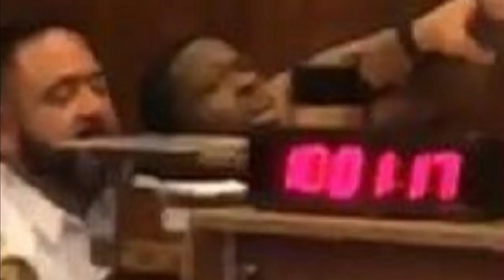Florida man throws Feces at the Judge during trial, but misses!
A Florida man was on trial for burglary, but this time he wasn't trying to steal something he was trying to give something. He decided to throw his own ka ka at the Judge while in court, but he missed! The Judge dodged a bullet...of poop!